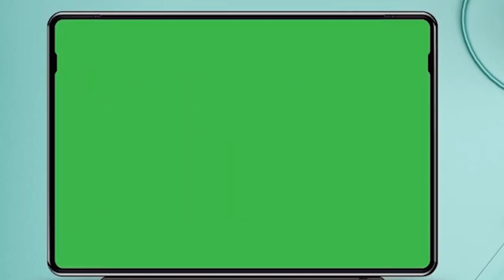🛑URGENT Revelation Cheikh Oumar DIAGNE avertit le président DIOMAYE sur les loges maçonniques